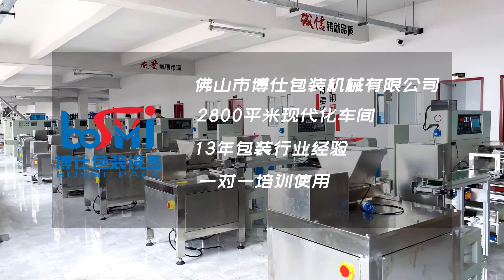Automatic liquid sachet packing machine